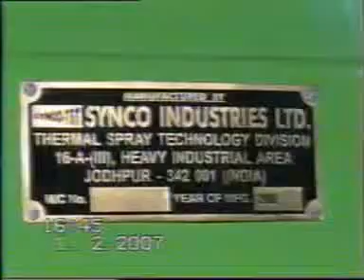Pressure Type Shot Blasting Machine for Automotive Axles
We are counted amongst the known manufacturers, exporters and suppliers of the wide range of Vacuum Blasting Machine, Abrasive Blasting Media and many more. Clients can avail our range at reasonable prices.